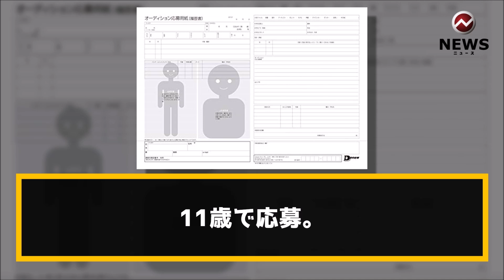意外な人も！モーニング娘。のオーディションで落選した芸能人まとめ②